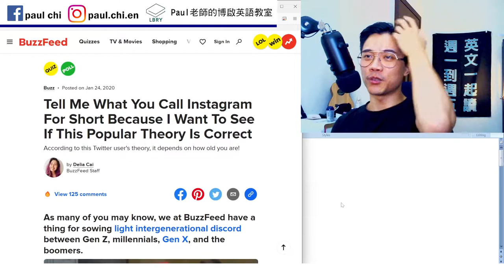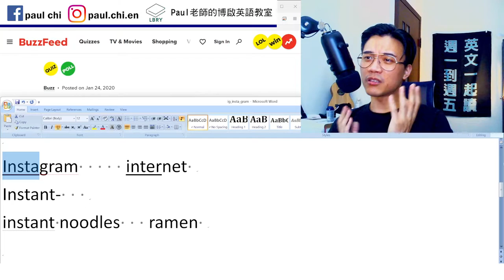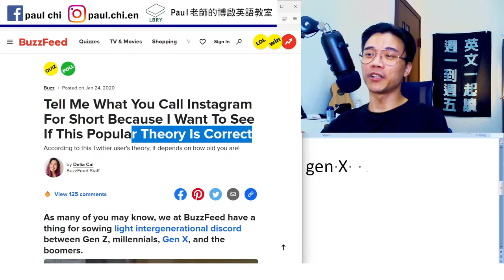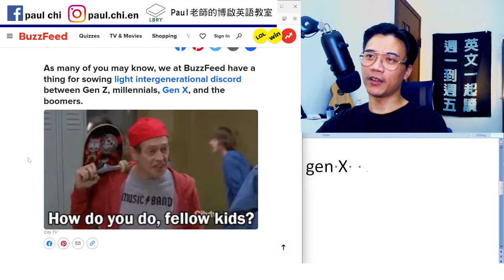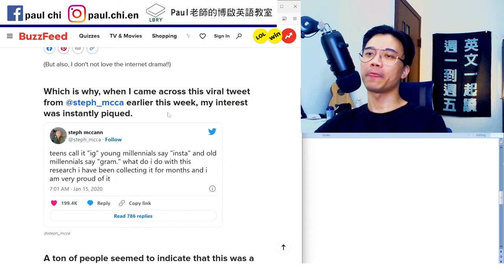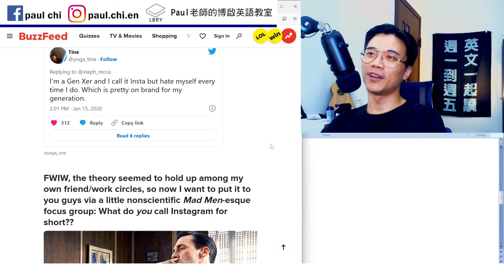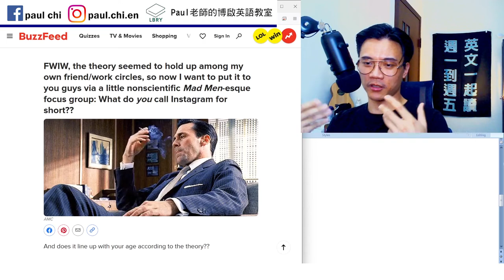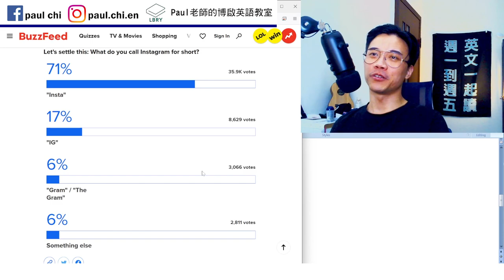【ep 552】Instagram你到底有沒讀對？ IG? Insta? ‘Gram? 到底哪個說法最道地？｜多益｜雅思｜托福｜單字｜文法｜聽力｜手把手帶著你閱讀英文！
Notes:

免費每日英文課：Instagram你到底有沒讀對？ IG? Insta? ‘Gram? 到底哪個說法最道地？｜多益｜雅思｜托福｜單字｜文法｜聽力｜手把手帶著你閱讀英文！

Instagram    insta   gram   poll   gen X
   internet
Instant-
instant noodles   ramen

pique/pick sb’s curiosity/interest

FWIW   for what it’s worth

LBRY: Paul老師的糟糕英語教室